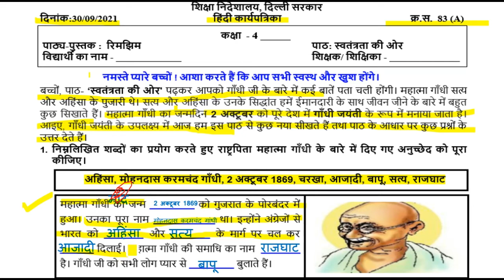Class 4th HINDI WORKSHEET 83A || 30 SEPTEMBER worksheet || WORKSHEET 83a CLASS 4 SOLUTION 30-09-2021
class 4 Hindi worksheet 83a
worksheet 83a Hindi class 4
class 4 worksheet 83a Hindi
worksheet 83a class 4 Hindi
Hindi worksheet 83a class 4
Hindi class 4 worksheet 83a
Hindi worksheet
worksheet number 83a
class 4 worksheet number 83a Hindi
worksheet 83a Hindi class 4th
class 4th Hindi worksheet 83a
worksheet 83a class 4th Hindi
Hindi worksheet 83a class 4th
Hindi class 4th worksheet 83a
class 4th worksheet number 83a Hindi
worksheet number 83a Hindi class 4
worksheet number 83a class 4 Hindi

Hindi worksheet number 83a class 4th
worksheet number 83a class 4th Hindi